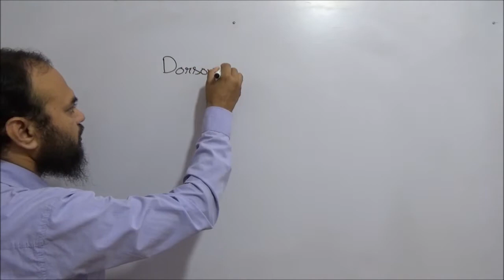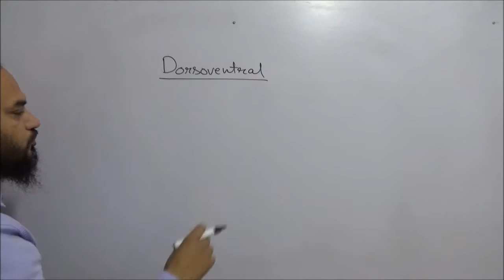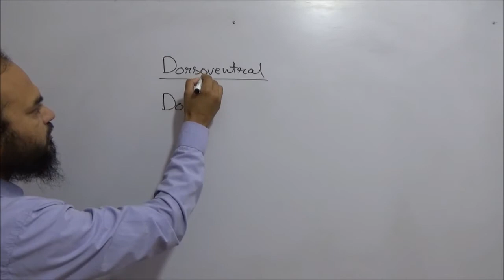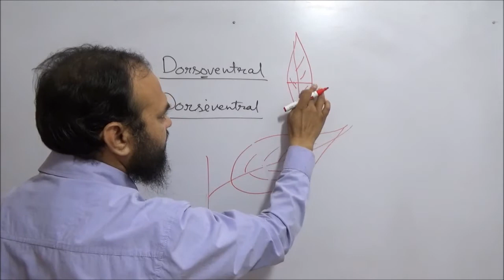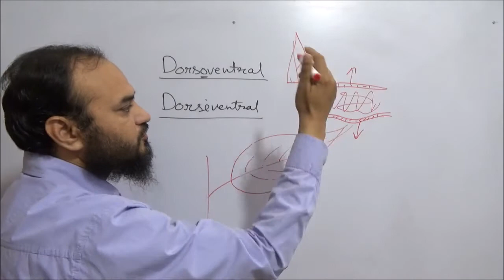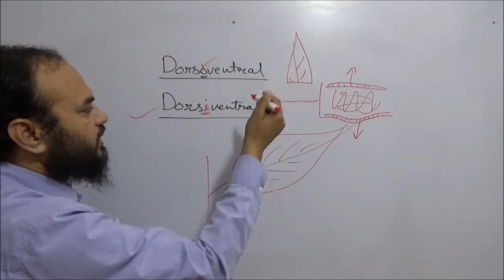What is dorsoventral (Dorsiventral) ? by Simply The Best BIO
Difference in dorsoventral and ventridorsal ?
Difference between Ventral and Dorsal
by Simply The Best BIO